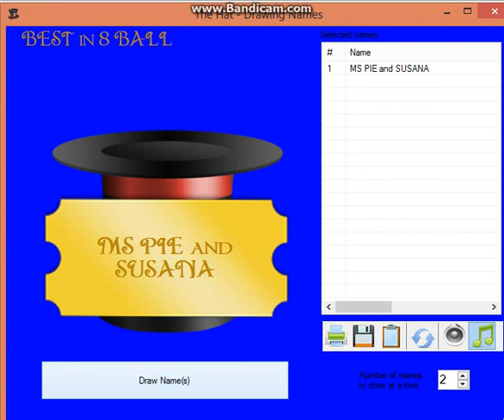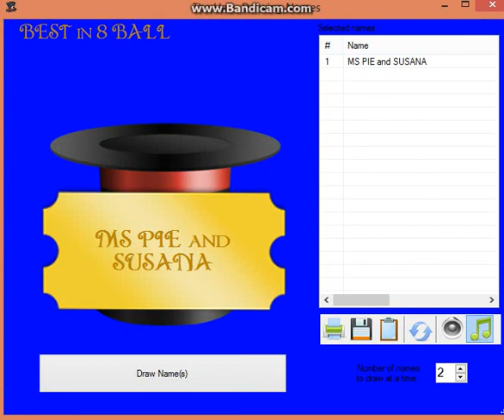BATTLE of the LADIES =GZ ADIKTUS CLAN 4TH YEAR ANNIVERSARY